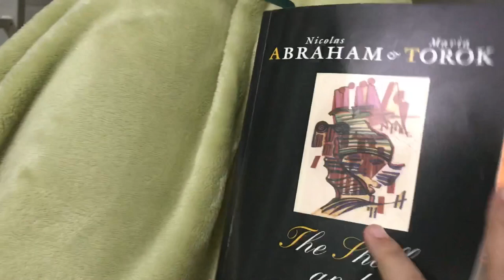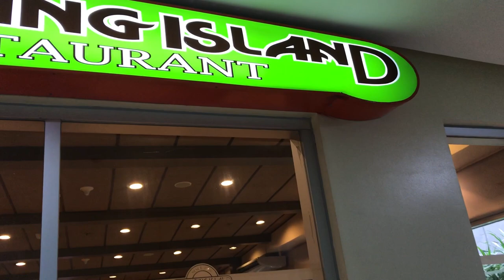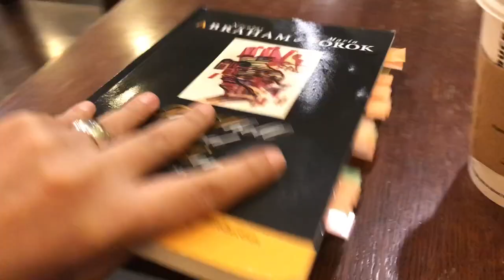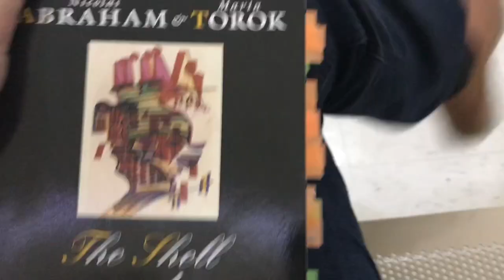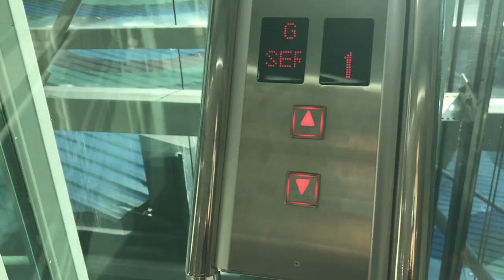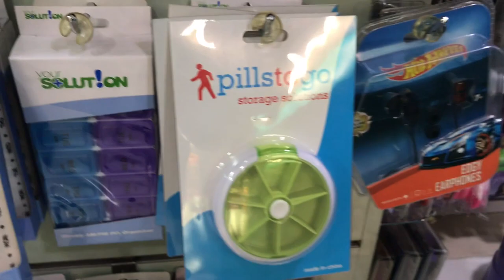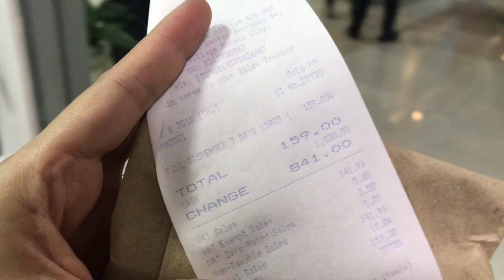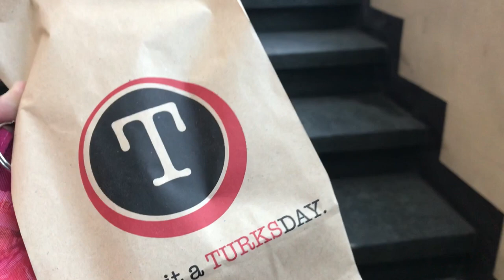VLOG 11 - Heart palpitations